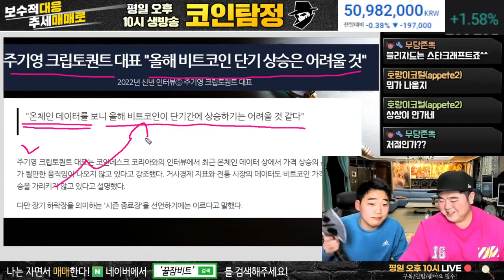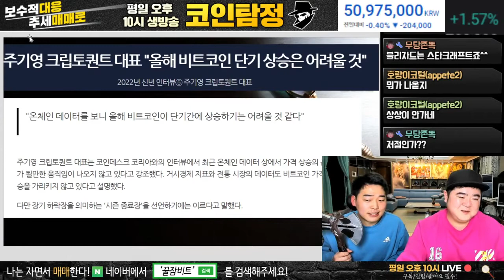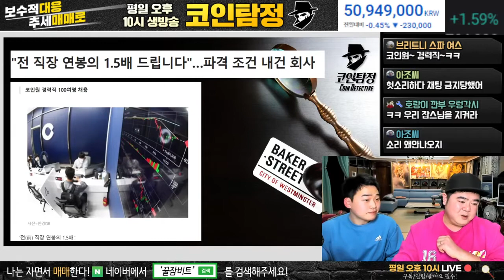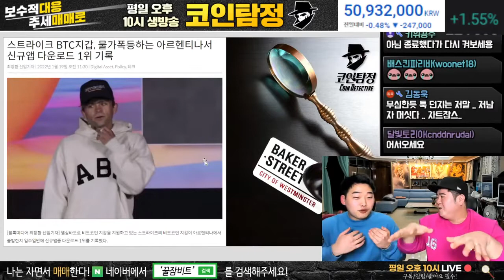우리의 미래 메타버스 산업